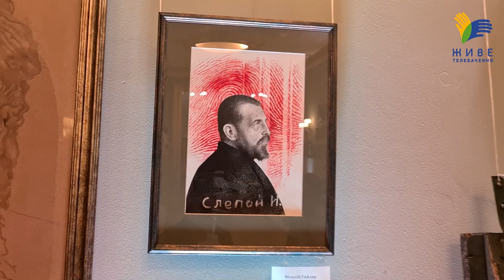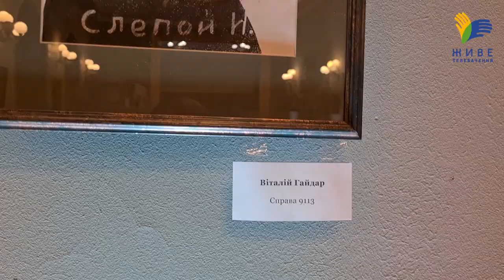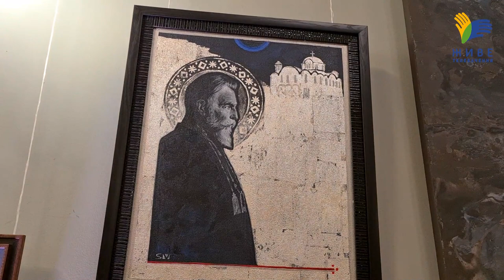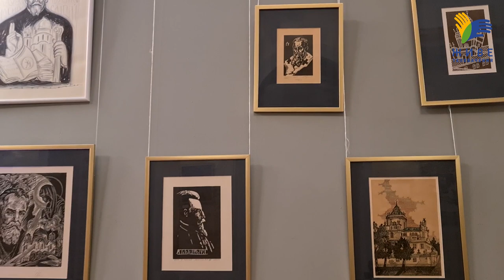«Молитва до Митрополита. СЛІПИЙ. Спадкоємець». Репортаж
У 131 річницю від народження Патріарха Йосифа, у Львівській філармонії, відбулося відкриття доповненої виставки «Молитва до Митрополита. СЛІПИЙ. Спадкоємець». Проєкт створений митцями з різних куточків України, різними стилями і техніками. Окремі картини написані художниками-воїнами, на передовій.

У цьому репортажі поспілкуємося із авторкою проєкту Оленою Білоус, з учасниками виставки, а також з владикою Глібом Лончиною, учнем Патріарха Йосифа.

Поширюйте відео!

Україна молиться!